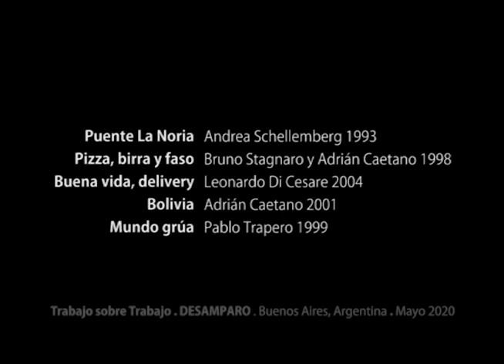Trabajo sobre trabajo: desamparo - Florencia González | Centro Cultural Kirchner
Pasaron los años y la democracia se estabiliza pero la pobreza crece en tiempos de globalización y flexibilidad laboral. Reina el individualismo, el desempleo y la competencia. El trabajo falta pero el cine argentino florece con historias de marginales,
cámara al hombro, mostrando el desmantelamiento de un país.

Acerca de las realizadoras

Florencia Eva González es documentalista y ensayista. Licenciada en Ciencias de la Comunicación (UBA), se desempeña como docente en el CBC y en la Carrera de Artes Combinadas (UBA), entre otras instituciones desde hace más de 20 años. Dicta cursos
gratuitos de cine, arte y filosofía, y coordina ciclos de cine en la Biblioteca del Congreso. Escribe para diversos medios sobre cine y estética. Trabaja en realización de documentales desde la década del ’90 y formó parte del "Movimiento de documentalista".
Publicó los libros ´Desajustes. Sobre arte y política en Argentina´ (Ed. Paradiso, 2014). ´1989. Cine y muro de Berlín. La memoria de las ruinas´ (Ed. Caterva, 2019), y ´Fantasmal´. Inventario crítico del cine argentino 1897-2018´ (Ed. Colihue, 2019).

Biby Aflalo trabaja combinando las artes plásticas, gráficas y escénicas desde los años ’80. Integrante en la década del 2000 del equipo artístico MUTE (Música y Teatro), grupo que participa en diferentes convocatorias teatrales vinculadas a la tecnología y a la música electroacústica: ´El fin del Espacio´, Tecnoescena´; ´La voz que guarda el silencio, Ciclo historias CCRR´; entre otras. En mayo del 2012 realiza la dramaturgia y puesta en escena del Arte de la Fuga de J. S. Bach, en el Centro Experimental del Teatro Colón (CETC), de la Ciudad de Buenos Aires, junto a la pianista Silvia Dabul.